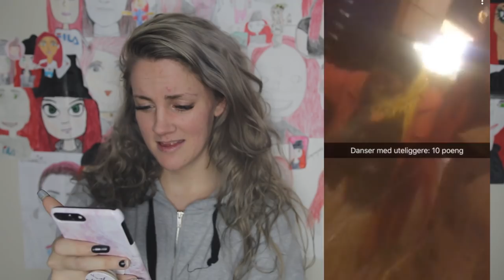REAGERER TIL GAMLE SNAPS